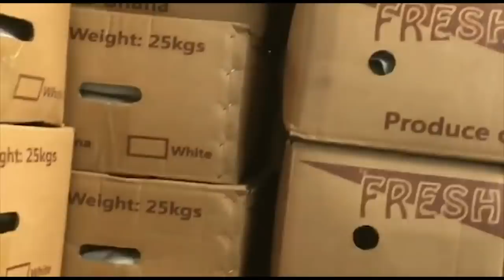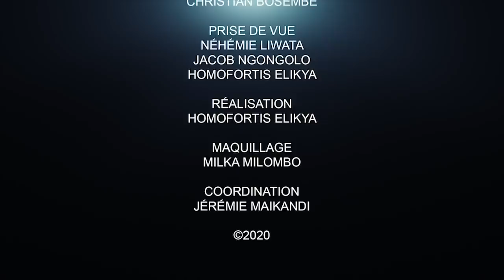CRITIK INFO 14.08.20 LA PEUR SE LIT DANS LE VISAGE : LA FIN D'UN CYCLE.